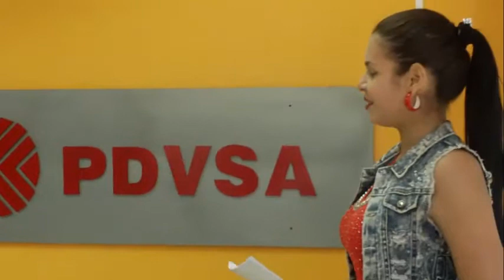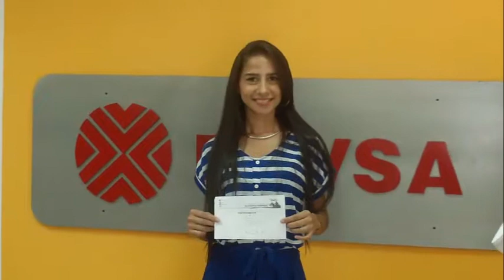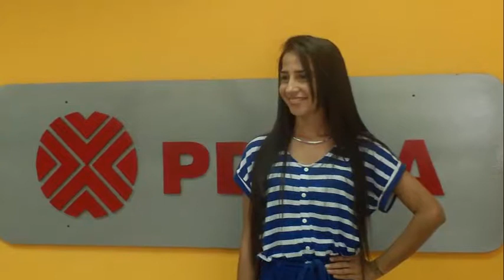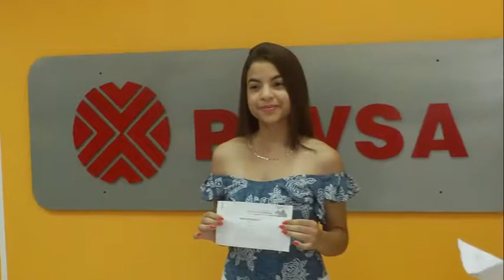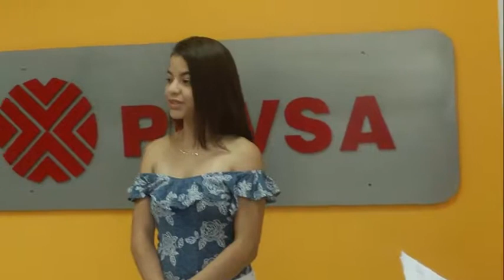LCDA NATALYA DURAN